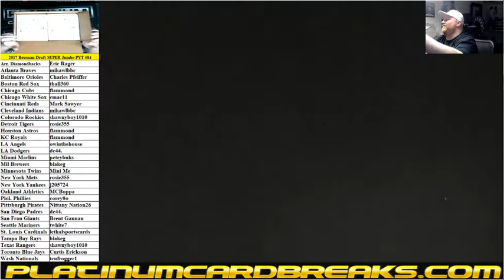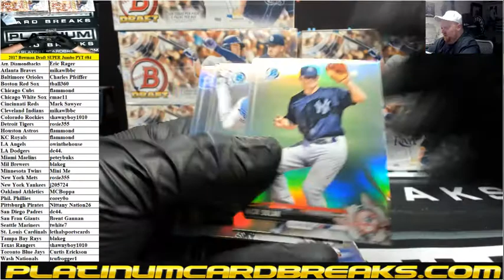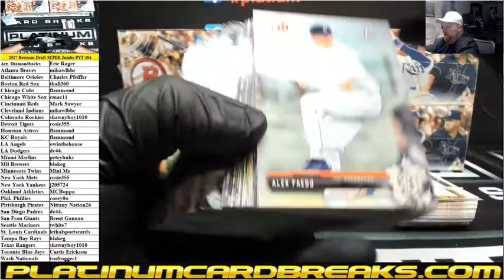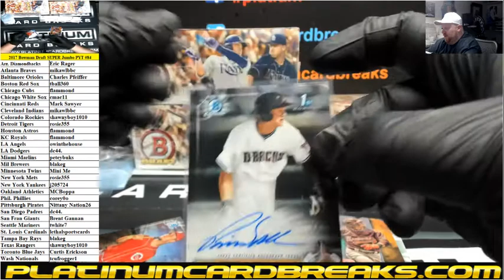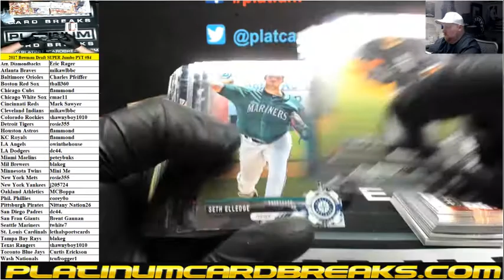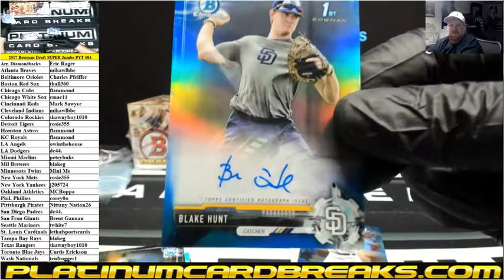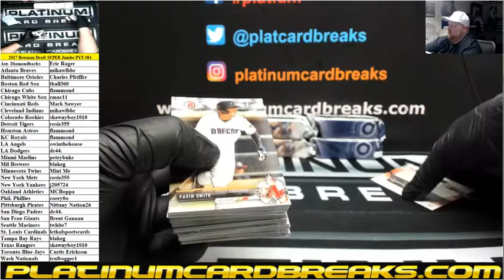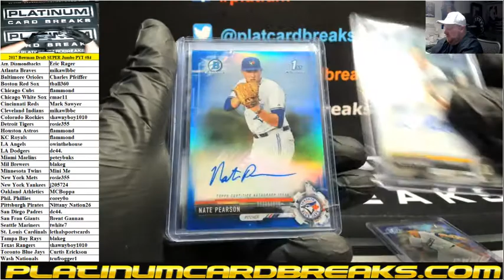2017 Bowman Draft baseball SUPER JUMBO Full Case PYT #84